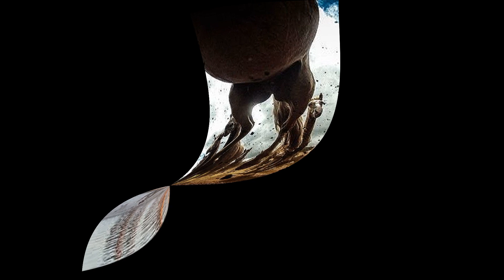A Fine Day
A Fine Day , the joy of existence . A just for the fun of it production